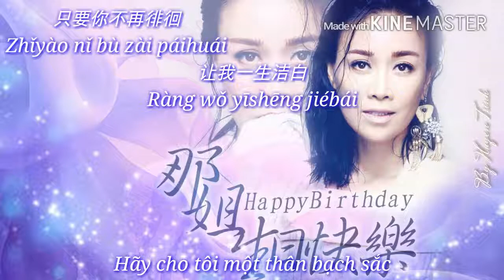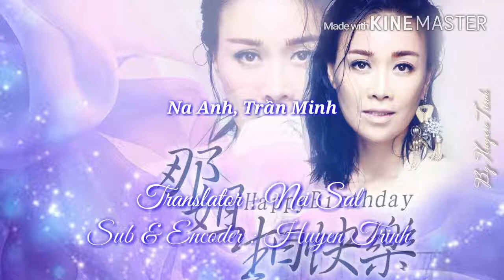[Vietsub - Pinyin] Vì Yêu - Na Anh, Trần Minh | 为了爱 - 那英, 陈明